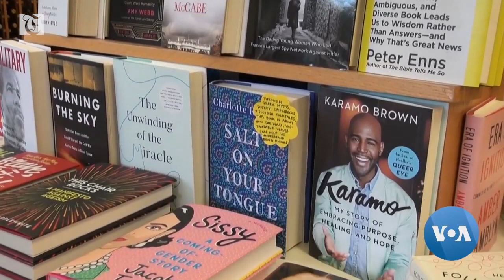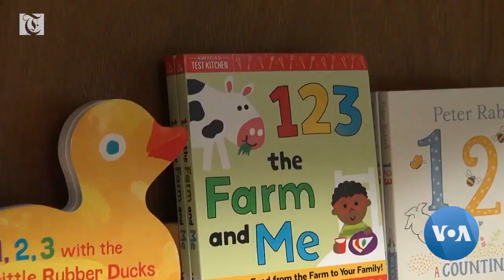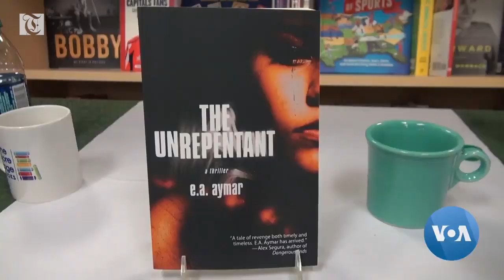Finding New Books, Friends at Indie Bookstores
Small, independent bookstores in neighborhoods in the United States are considered places to discover new books and make new friendships. But about 20 years ago they were rapidly closing due to big box chain bookstores and on-line book sales. Then about 10 years ago, independent bookstores came back to life and are now thriving and growing each year.